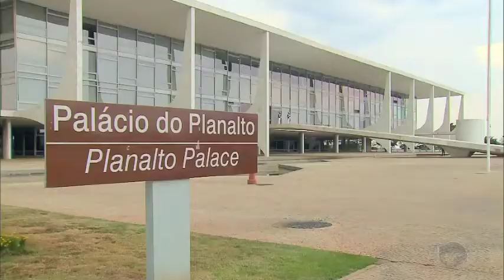Medida provisória pretende evitar demissões em massa